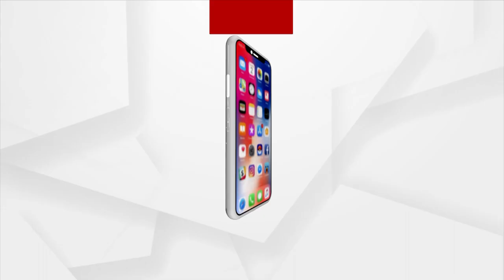Agni Utsav | ଅଗ୍ନି ଉତ୍ସବ ବେଳେ ପୁରୋହିତଙ୍କ ଖୋଲିଗଲା କଛା !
ନିଆଳିରେ ଏକ ଗ୍ରାମରେ ଅଗ୍ନି ଉତ୍ସବ ବେଳେ ପାଳନ ବେଳେ ପୂଜକ ମହାଶୟଙ୍କୁ ନେଇ କୌତୁହଳ ପରିବେଶ ସୃଷ୍ଟି ହୋଇଛି । ମନ୍ତ୍ର ତ ଚାଲିଛି ତା ସହ ପୁରୋହିତ ଙ୍କୁ କଛା ଖୋଲିଗଲା, ହାତ କୁ ଦି ହାତ ହେବା ପାଇଁ ଗ୍ରାମବାସୀ ମାନେ କହିଛନ୍ତି । ପୁରୋହିତ ମଧ୍ୟ କମ୍ ରେ ନାହାନ୍ତି, କେତେ କଣ କହିଯାଉଛନ୍ତି ଟିକେ ଦେଖିନିଅନ୍ତୁ ।